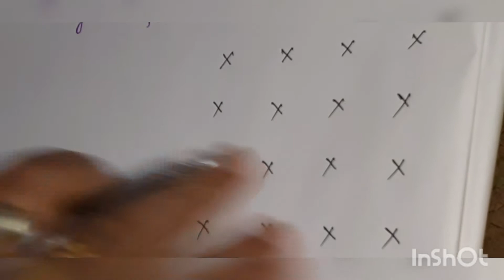Electromagnetism xii,part 7